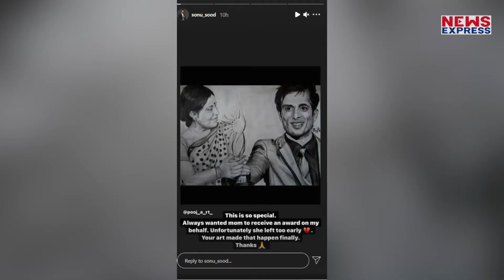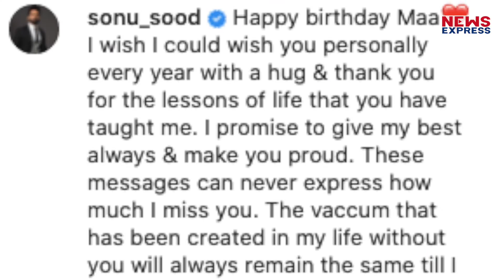Sonu Sood की मां के लिए Fan ने बनाया ऐसा Sketech की Emotional हो गए Actor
बॉलीवुड एक्टर सोनू सूद अपने एक्टिंग करियर के साथ-साथ सोशल वर्क के लिए भी हमेशा चर्चओं में बने रहते हैं, कोरोना महामारी के दौरान उन्होंने कई जरूरतमंद लोगों की मदद की थी... इसके बाद भी एक्टर लगातार लोगों की मदद के लिए आगे आ रहे हैं. बता दें कि सोनू सूद अपनी मां के लिए काफी इमोशनल हैं..

rishabh
prashant